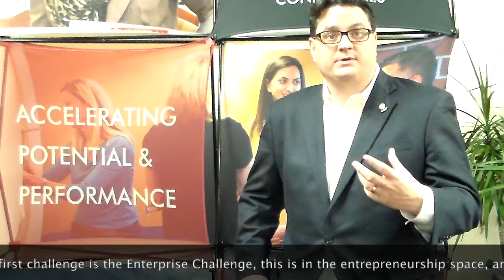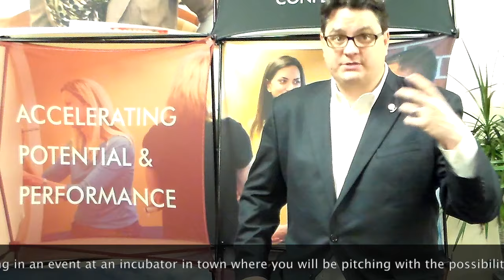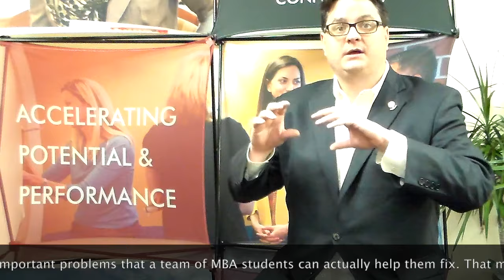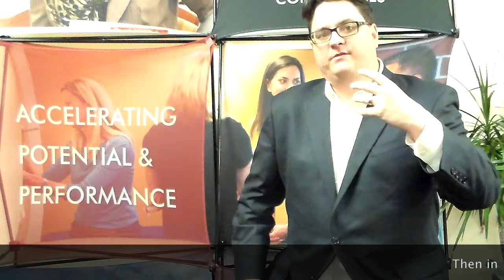Dan Baack discusses The Denver MBA's four challenges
The Daniels College of Business at the University of Denver has retooled the MBA program to produce a workforce armed with creative problem solving and strategic thinking skills. This reinvention was discussed recently in the Denver Post by Dean Brent Chrite

In this video, the Program Director of the Denver MBA, Dan Baack, delves deeper into the four challenges of the program, and how they help ensure that MBA candidates are ready to pass the market test.